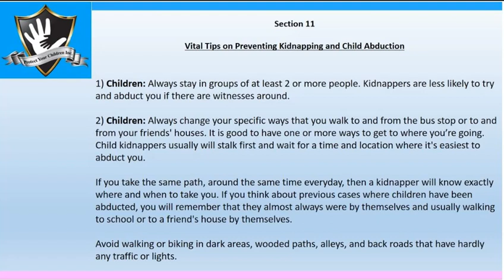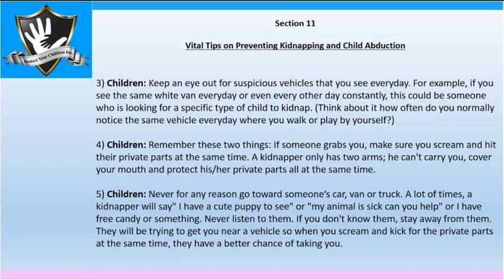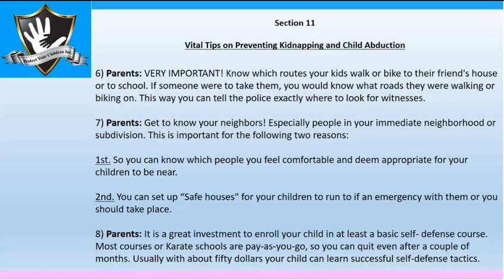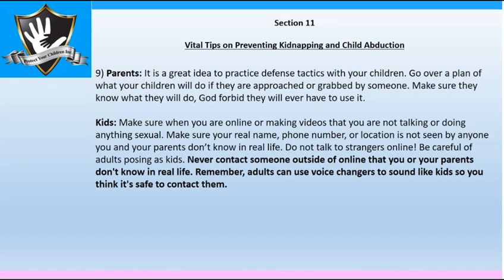Period of Protection- Vital tips on preventing kidnapping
Period of Protection for April 19th, 2021- Vital tips on preventing kidnapping. Produced by Protect Your Children Inc.